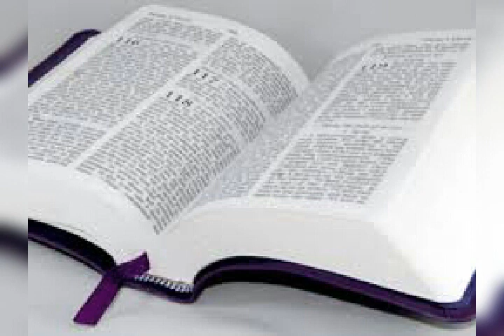Seri etid sou liv Ebre a. #31